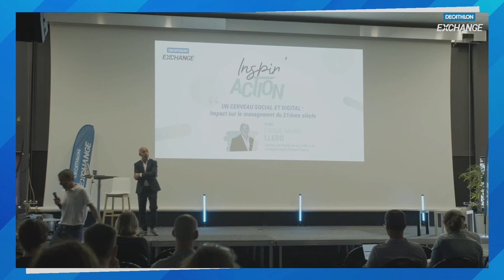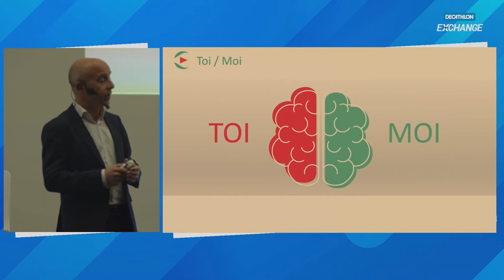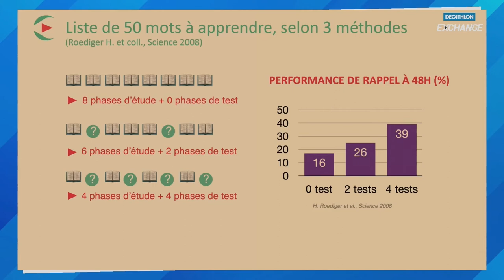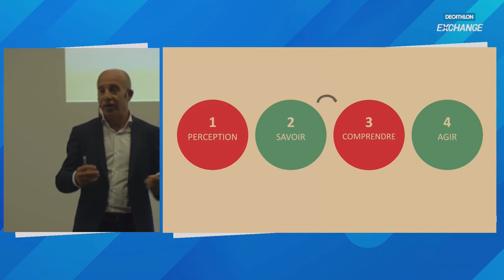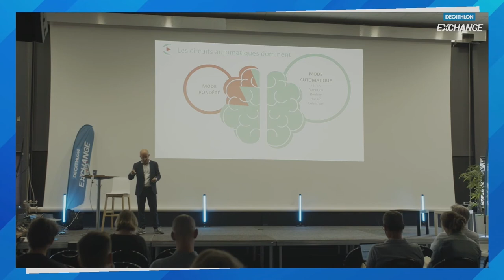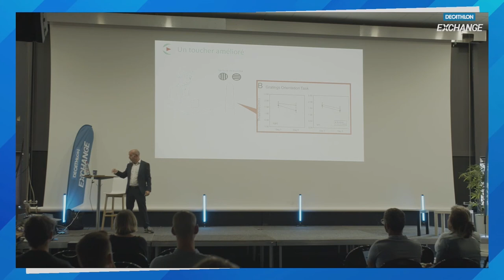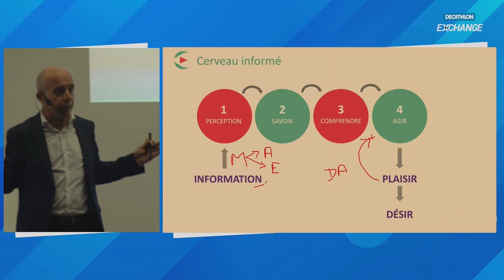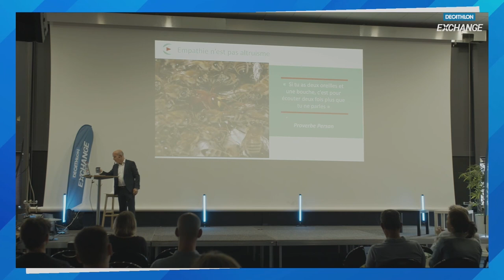[EN] Inspir'Action#2 : Neuroscience and management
With Pierre Marie Lledo, member of the European Academy of Sciences and Head of Unit at Pasteur Institut, discover how the neurosciences allow managers to "adapte the world of work at the cerebral operation".

This conference is organized by Decathlon Exchange.